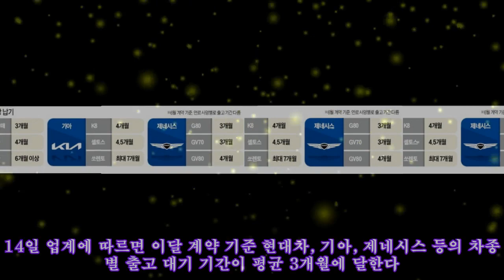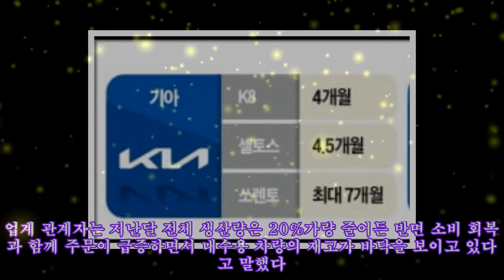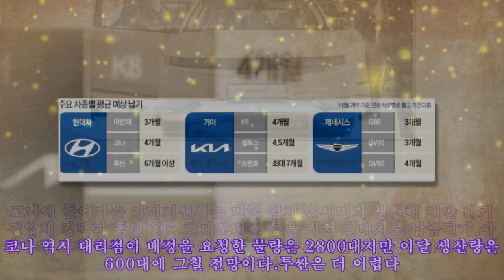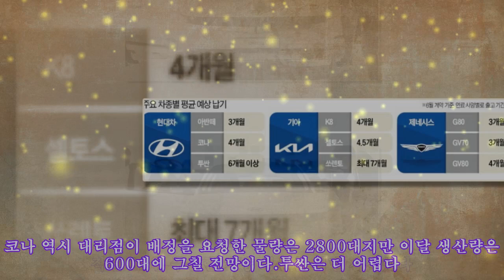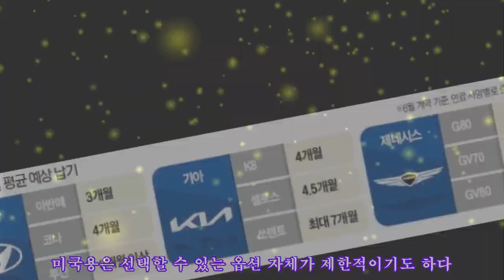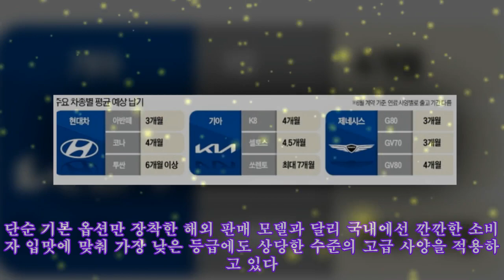'쏘렌토 하이브리드' 2만대 넘게 팔렸는데…최악의 상황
'쏘렌토 하이브리드' 2만대 넘게 팔렸는데…최악의 상황 차량용 반도체 공급 부족에 따른 차량 인도 지연이 확산되고 있다. 현대자동차의 전기차 아이오닉 5는 이달 계약해도 내년 초에나 받을 수 있을 정도다. 한경DB 차량용 반도체 공급 부족이 사상 최악의 신